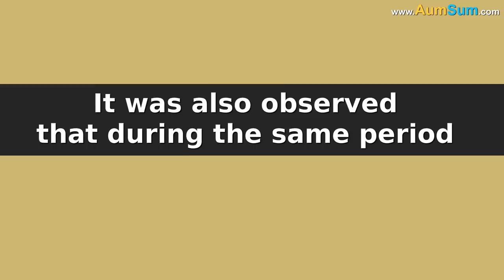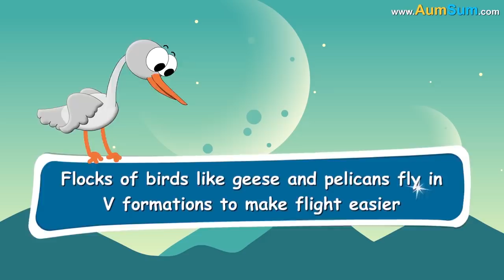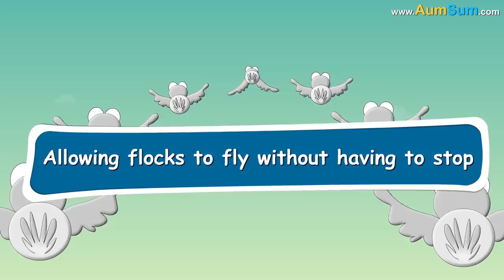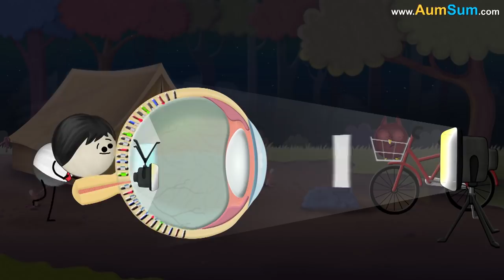What if Birds Disappeared? + more videos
What if Birds Disappeared?
Firstly, if birds disappeared, our skies would suddenly start looking very empty.
Secondly, if birds disappeared, cats will be extremely disappointed as they kill billions of birds every year.
Thirdly, snakes are voracious eaters of bird's eggs, if birds disappeared, snakes may have to change their eating habits.
Fourthly, birds eat millions of insects as well as spiders, if birds disappeared, both insects as well as spiders will heave a sigh of relief.
Fifthly, if birds disappeared, birders i.e. birdwatchers will be mightily disappointed.
Sixthly, if birds disappeared, National Parks as well as many Tourist Places may not remain that attractive anymore.
Lastly, billions of birds are eaten by humans every year, if birds disappeared, vegetarianism may become more prevalent.